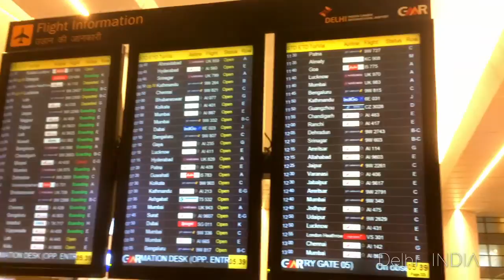10 days in Nepal (2016)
5 minutes to resume 10 days seems pretty reasonable regarding all the experiences that we accumulated, and by sharing this video we are trying to make you feel the special atmosphere of the beautiful and spiritual country that is Nepal.

A video made with a phone.

To all the people who crossed our way, greetings from Gab and Alex :)